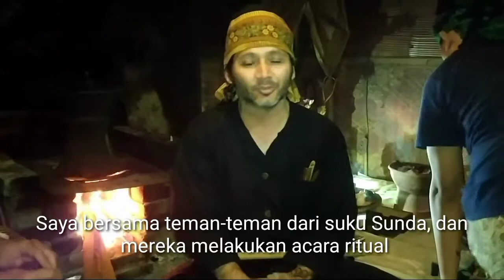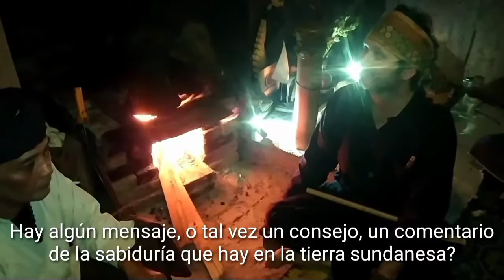altares espejo bandung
Ceremonia Tumpekan realizada en Bandung Indonesia por la comunidad Ngertakeun Bumi Lamba, la cual se realiza cada sábado por la noche y en esta ocasión con intención especial para participar en la ceremonia Altares Espejo convocada por el pueblo Wixarika

Upacara Tumpekan yang diadakan di Bandung Indonesia oleh komunitas Ngertakeun Bumi Lamba. Upacara ini dilaksanakan setiap malam minggu, dan pada kali ini mengandung niat khusus untuk ikutserta upacara Altar Cermin yang diumumkan oleh suku Wixarika